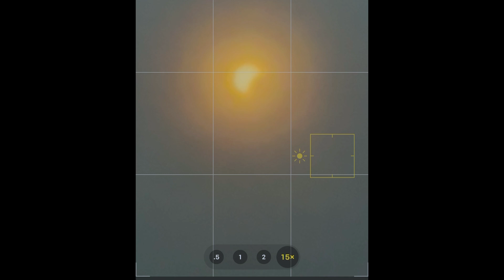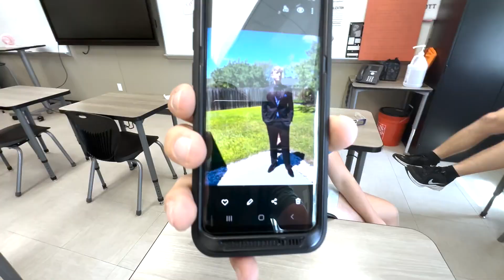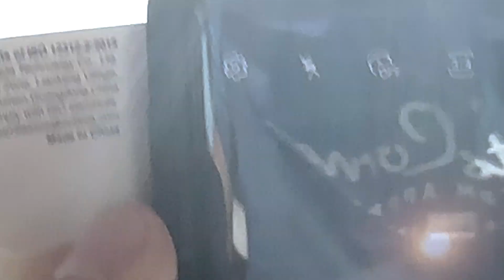2024 Solar Eclipse at Tocoi Creek High School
On 4/8/24 we had the solar eclipse at our school. I documented the reactions of us and the school.